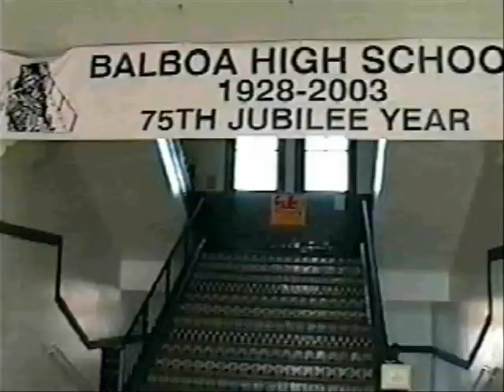Singing SF Balboa High School Birthday 75th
Singing Happy Birthday Balboa on Stage in Auditorium 2003